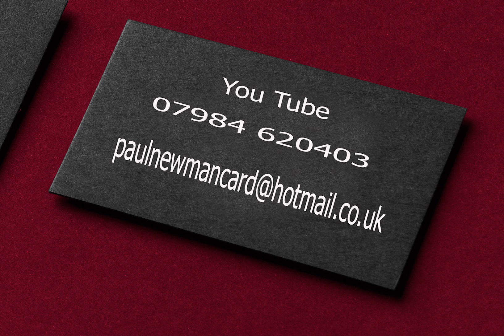The Pheonix Bar and Eatery Romsey Paul Newman Magician.